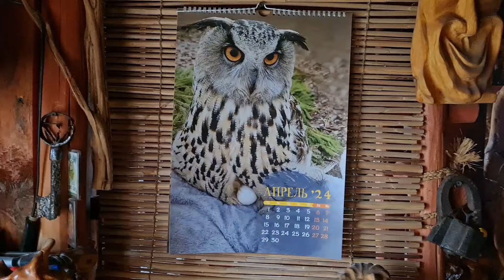Суетный день в роли смотрителя Совиного Дола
Не стану всё описывать, проще показать. Ну действительно, когда приходится постоянно курсировать между Долом и Избушкой, впопыхах что-то делать по хозяйству  и ничего толком не успеваешь, день просто превращается в искрящийся калейдоскоп.